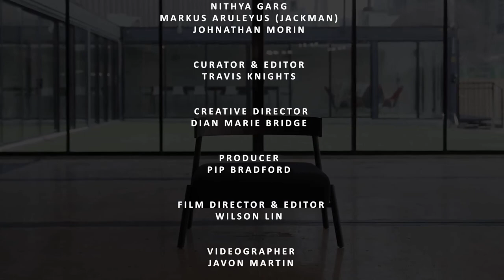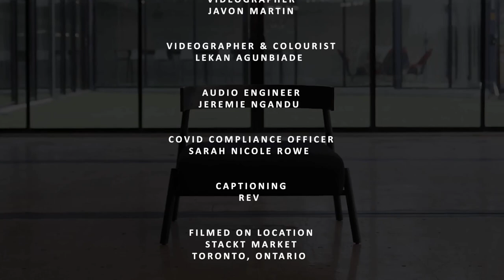Johnathan Morin- An Indigenous Artist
I had the wonderful opportunity to be a part of Luminato Festival this year as a part of the GOLDEN HOUR segment this last spring.
Huge thanks to Travis Knights for curating this great project and the Luminato Crew for everything you did to put this together.

We talk about what it means to be canadian. I think its very relevant in whats going on today as we talk about how my growing up it was difficult to relate or practice my indigenous culture and way of life.  Trying to find identity through the african american artform of tap dance has helped me forge my way through my life so far. However moving forward I think its important to vocalize and be upfront about who i am.  I am an Indigenous artist.

I thank this project for helping me sort out my thoughts and feelings towards these tough questions that ive been looking to answer. This is just the beginning